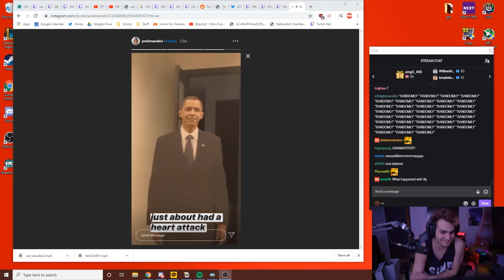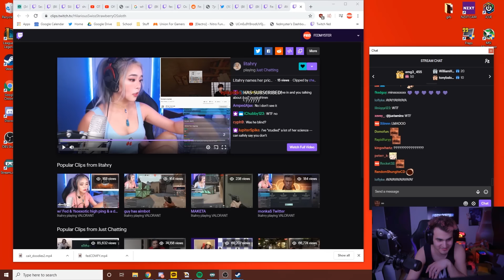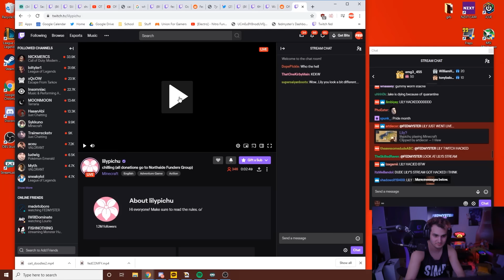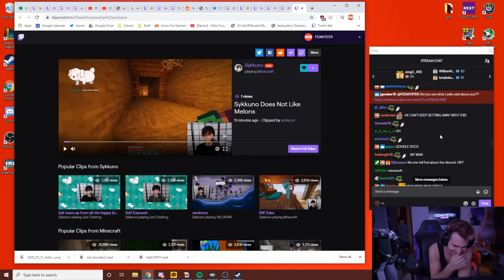yep gummy worm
Fed tries to eat the long gummy worm. Toast is the real incel? Lily gives a motivational speech. Obama card board chilling at the otv house. Fuslie participates in the chess tournament.